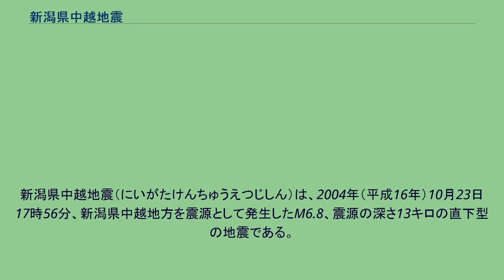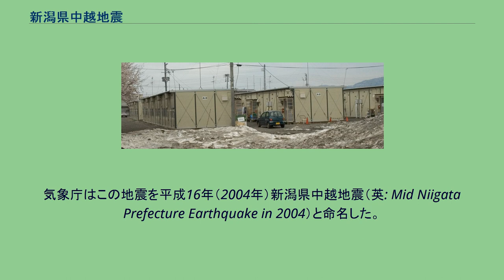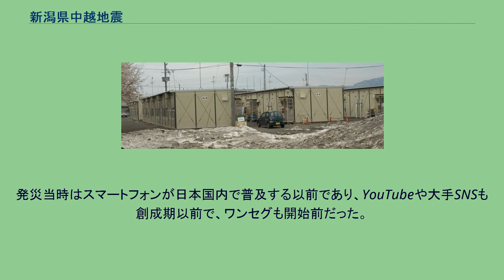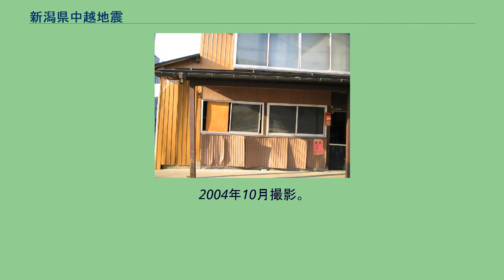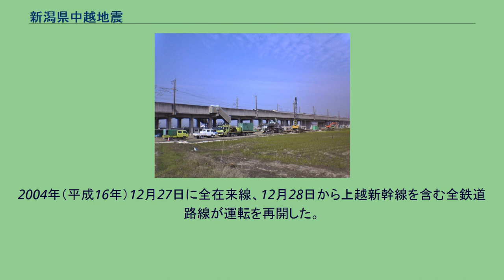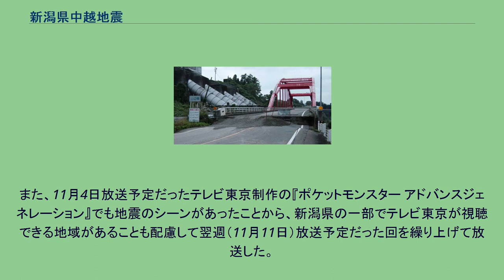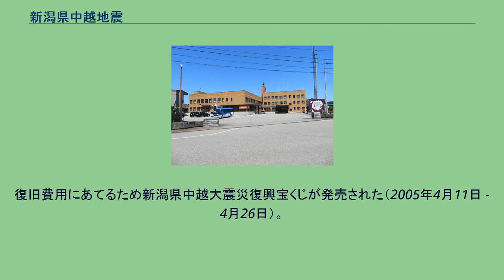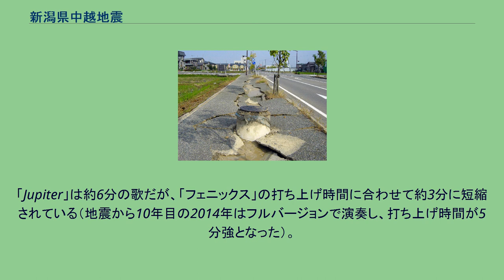新潟県中越地震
新潟県中越地震（にいがたけんちゅうえつじしん）は、2004年（平成16年）10月23日17時56分、新潟県中越地方を震源として発生したM6.8、震源の深さ13キロの直下型の地震である。
1995年の兵庫県南部地震（阪神・淡路大震災）以来、当時観測史上2回目の最大震度7を記録した。
なお、1996年の震度改正以降、震度計によって震度7が観測されたのは、この地震が初めてである。
新潟県北魚沼郡川口町（現・長岡市）の直下を震源として発生した逆断層型の内陸地殻内地震で、震源直上の川口町では最大震度7を観測した。
震度7を観測したのは、1995年の阪神・淡路大震災以来9年ぶり、観測史上2回目。
なお、阪神・淡路大震災では気象庁などの調査によって震度が判定されたため、震度計で震度7が観測されたのは初めてである。
また、M6を越える規模の大きな余震が複数回発生するなど、余震回数が多く群発地震的様相を呈したことも特徴のひとつである。
気象庁はこの地震を平成16年（2004年）新潟県中越地震（英: Mid Niigata Prefecture Earthquake in 2004）と命名した。
英語圏ではNiigata Prefecture Chuetsu Earthquakeなどの表記が多く用いられた。
また、新潟県はこの地震による震災の呼称を新潟県中越大震災とし、11月29日より使用している。
各地の震度 震度5弱以上の揺れを観測した観測点は以下の通り。
観測点名は地震発生当時のものを使用する。
北は青森県の東津軽郡蟹田町（現・外ヶ浜町）、西は兵庫県の神戸市灘区、南は和歌山県の那賀郡打田町・粉河町（どちらも現在の紀の川市）で震度1を観測するなど、東北地方から近畿地方にかけて震度1以上の揺れを観測し、北海道の函館市でもビルの高層階では揺れを感じた。
また、防災科学技術研究所が運用している強震観測網によれば小千谷市で震度7相当（計測震度6.7）の揺れを観測した。
余震の概要 マグニチュード6以上の3つの地震の震源図（気象庁の中越地震震源確定値資料に基づく） 本震の震源の深さが地下13キロで、余震も地下20キロ以下で発生し、大きな有感地震が続いた。
新潟県内では、本震発生後2時間の間に3回の震度6（弱が1回、強が2回）、地震発生日に計164回の有感地震、翌24日も計110回の有感地震を観測。
その後も余震が続き、10月31日までの間に計600回、11月30日までの間に計825回の有感地震を計測した。
10月25日以降は、大学の共同研究チーム、気象庁、防災科学技術研究所などにより、臨時の地震計（149台）、GPS変位計（17台）、電磁気（9台）の観測機器が設置され、余震活動を記録し 地下構造の解析を行った。
兵庫県南部地震をきっかけに整備された高感度地震観測網と臨時地震観測機器群の活躍により阪神・淡路大震災の際に記録した余震の2倍、三河地震に匹敵する回数の余震を観測している。
震度6強の強い揺れをともなった地震が短時間に連続して発生しており、余震の規模と時空間分布からみると群発地震的な特徴を持っている。
地震から7年以上経った2011年でも最大震度が2 - 3の余震が時折発生している。
新潟地方気象台によると、2006年（平成18年）5月2日に発生した小千谷市で最大震度2を観測した余震により、震度1以上の余震は1,000回を超えた。
気象庁の発表によると、最大震度5弱以上の余震は12月28日までに19回起きている（下記の時刻はすべて日本標準時）。
最大余震 新潟県中越地震において最も規模が大きかった余震は、本震からおよそ40分後の、10月23日18時34分に発生した、M6.5（最大震度6強）の余震であった。
この余震で、2,515gal (当時強震観測史上最大値) の最大加速度を記録した。
この余震における、震度5弱以上の地点は以下の通り（観測点名は当時のもの）。
このほか、東北地方から近畿地方にかけての広い範囲で、震度4から震度1を観測した。
兵庫県加古川市では、本震では体に感じる揺れ（震度1以上）は観測されなかったが、この余震では震度1の揺れが観測されている。
防災科学技術研究所により整備・運用されている高感度地震観測網（Hi-net）のデータを利用した、地震動が伝播する様子を色の変化で表現した静止画と動画。
揺れが広がっていった様子がわかる。
198...